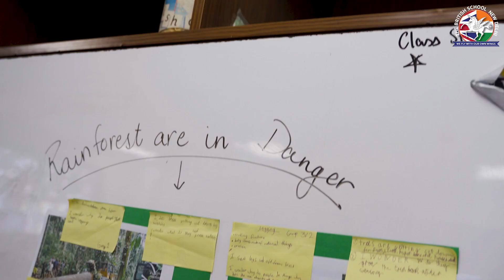Ideathon at The British School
Innovation, creativity, and fun—that’s what defined our Ideathon. Students from Years 1 to 6 collaborated on a range of tech challenges, and led workshops on topics such as robotics, stirring up fascinating conversations. We are so inspired by their research, skills, and creativity!